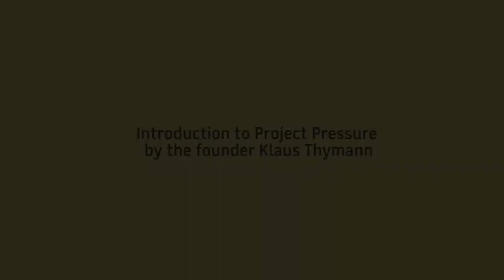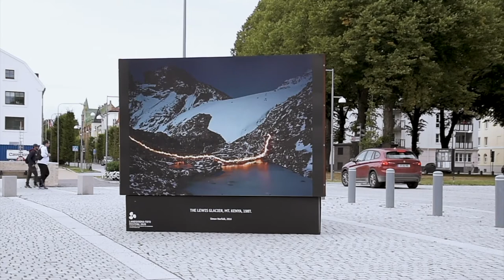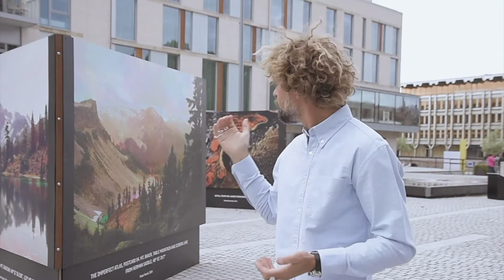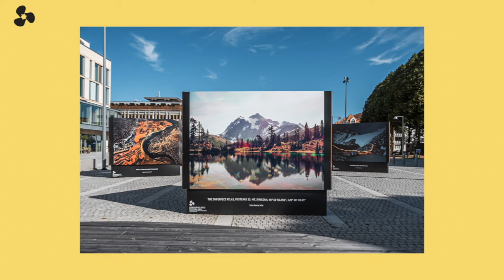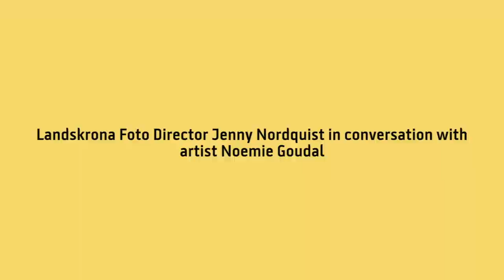PROJECT PRESSURE : Talks by Klaus Thymann, Simon Norfolk, Noemie Goudal and Peter Funch.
Project Pressure – Talks by Klaus Thymann, Simon Norfolk, Peter Funch and the Landskrona Foto Director Jenny Nordquist in conversation with Noemie Goudal.